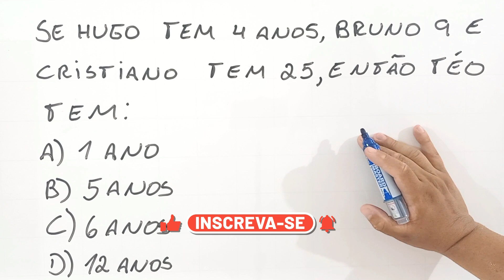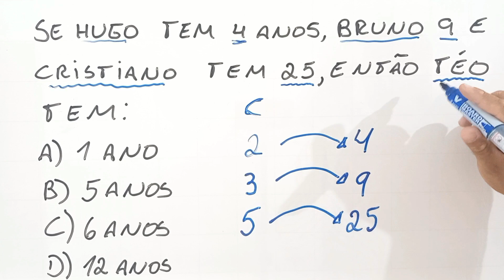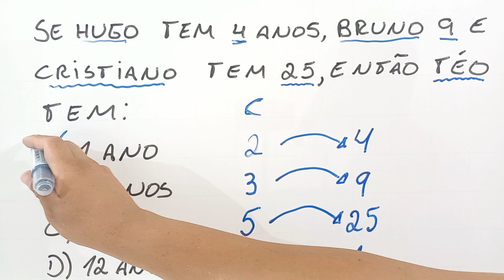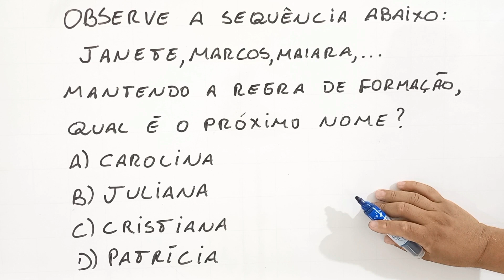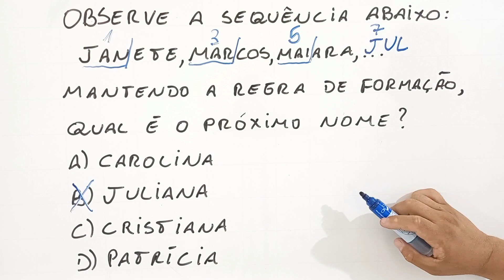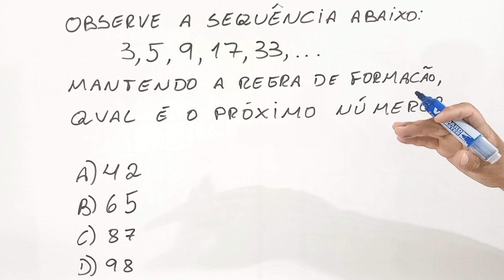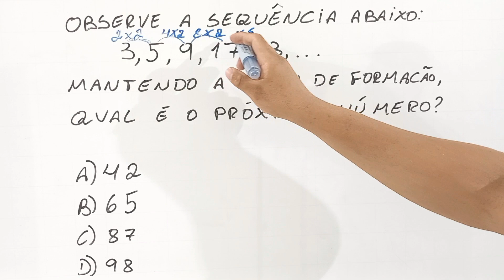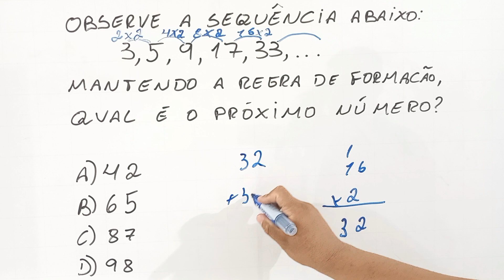3 problemas de raciocínio lógico para concurso público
Olá, pessoal! Sejam bem - vindos a mais um vídeo no canal. Aqui você tem vídeo novo todos os dias, ensinando a resolver problemas de matemática e de raciocínio lógico para concurso. Bons estudos!